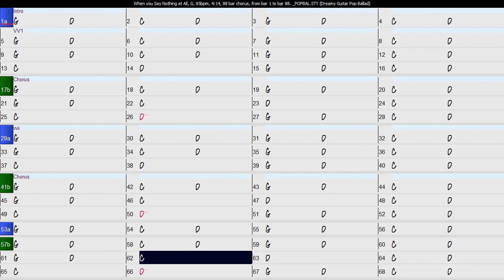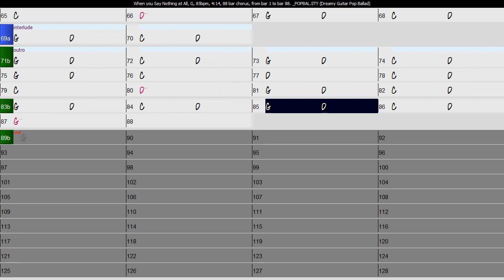Cover - When you say Nothing at All